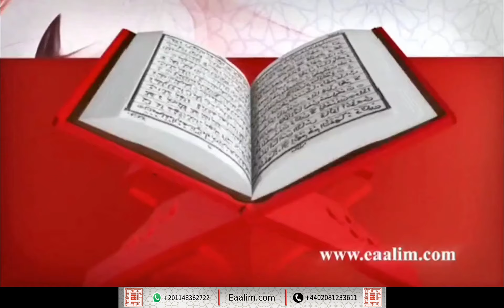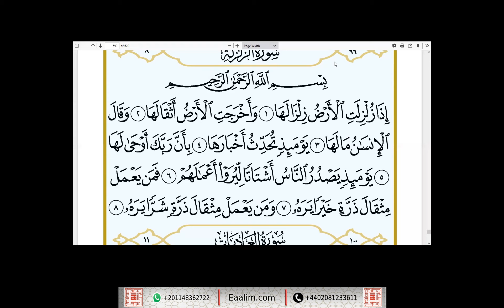Learn Quran online"Az-Zalzala ayat 1 to 8"Muhammed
🔊 Our Services
- Go for 2 trials for free without money